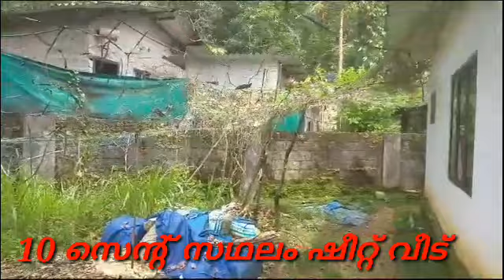കോട്ടയം ജില്ലയിൽ വെറും 35 ലക്ഷം രൂപക്ക് 10 സെന്റ് സ്ഥലവും വീടും.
Home design
Home interiore
Interior design
Home with Land
Luxury house for sale
Buy home
Sale home
Kottayam real estate
House for sale in Kottayam district
No flood effected area
Posh house
House for sale in Pala